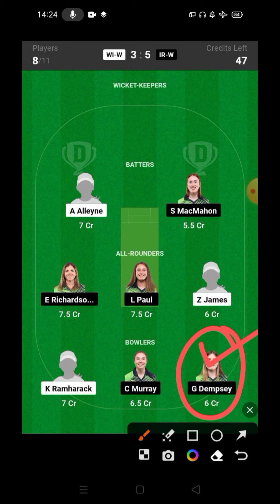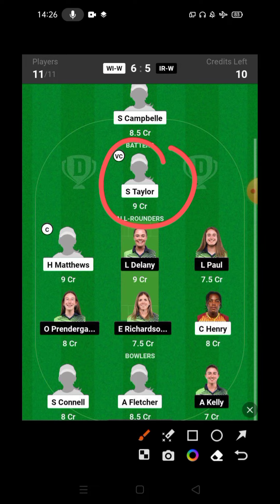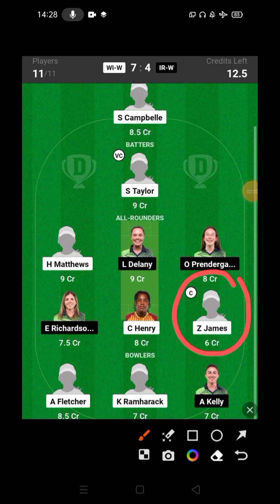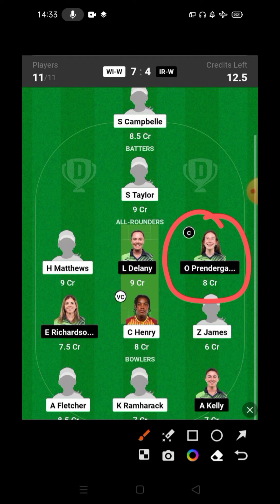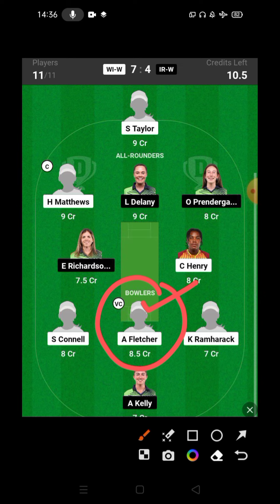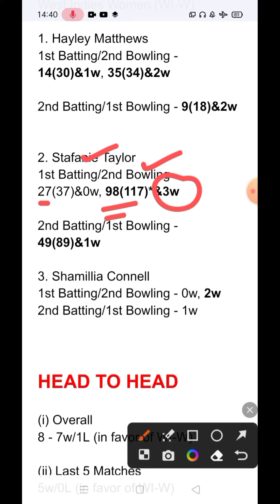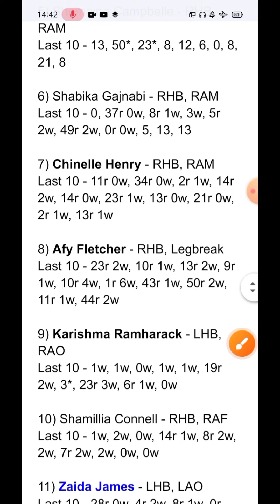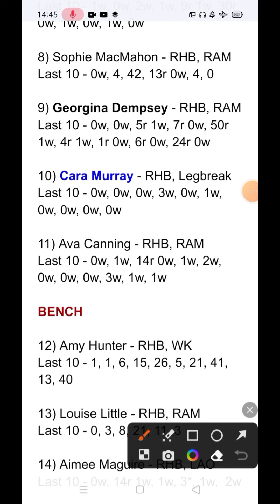WI-W vs IR-W Dream11 Prediction| WI-W vs IR-W Dream11 GL Prediction | WI-W vs IR-W Dream11 GL Teams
These are the topics covered in this video -